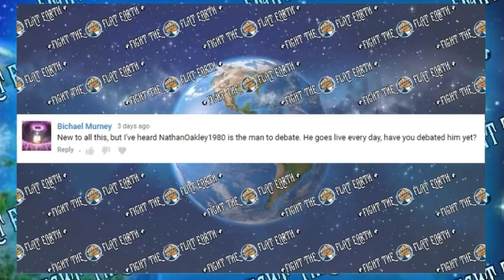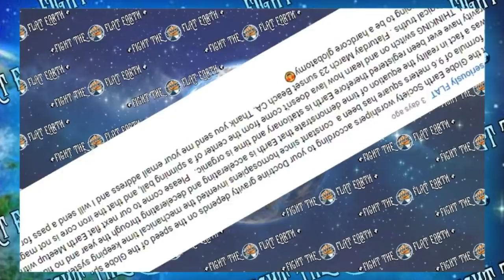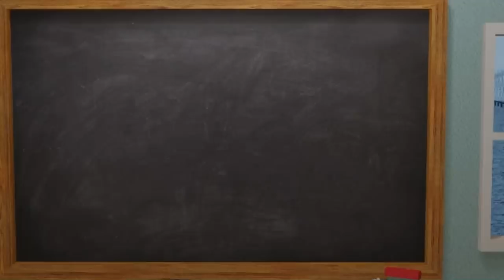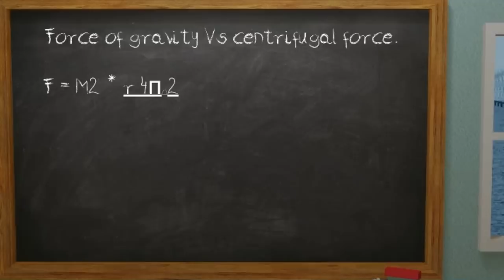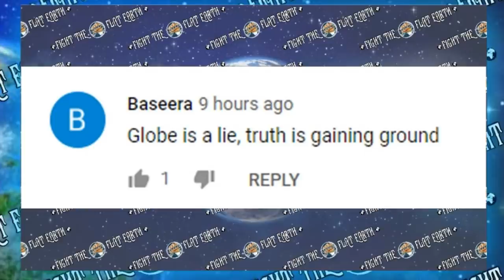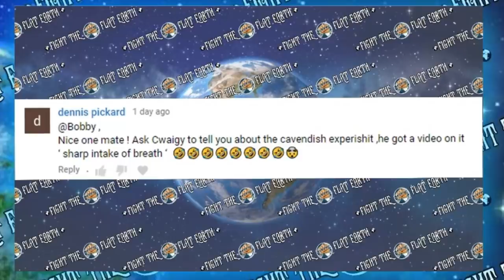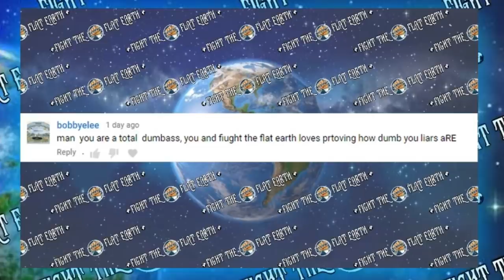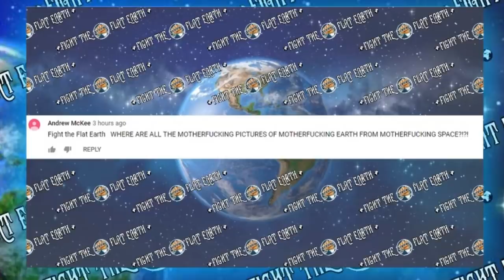Flat Earth Stupidity Forever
Enjoy Ep 7 of Flerfs Say What.

I made a typo in the classroom section as obviously the radius of the Earth is 6371000 m.

Ive a few teething issues as I get used to my new computer so once again it cut off half the patron list and showed it WAY to fast so here is the full list. I promise ill have it all working for my next video.